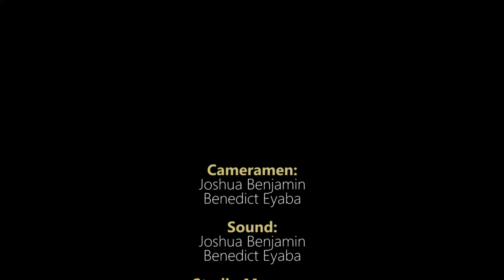NEWS HOUR 21th MARCH 2018